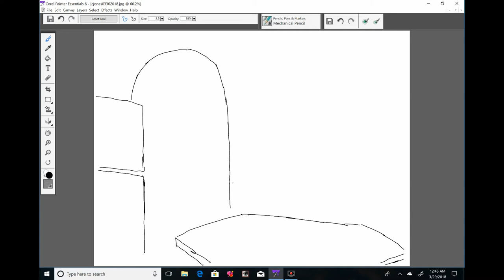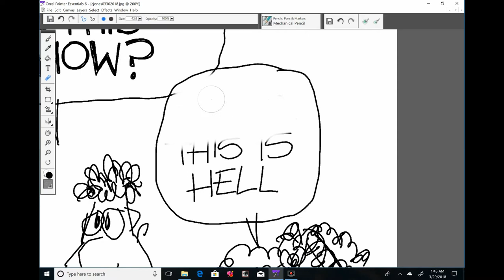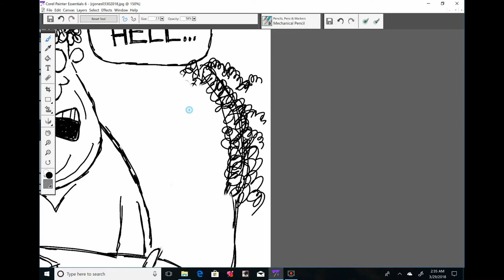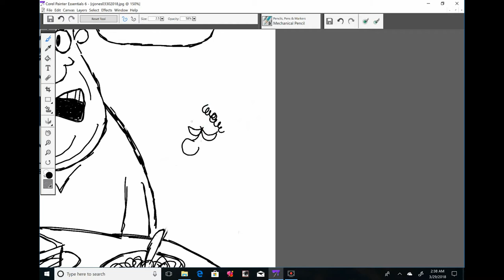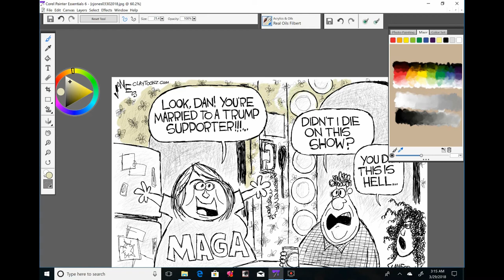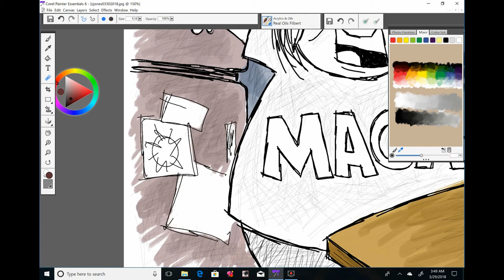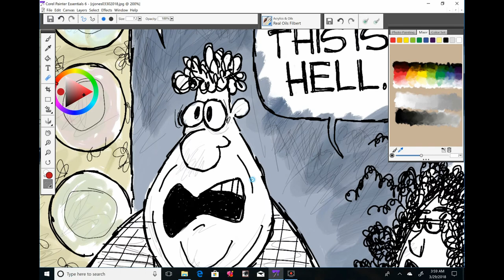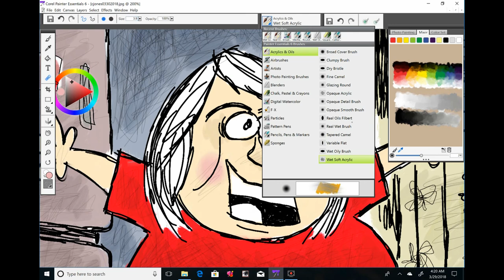Claytoonz, Episode 53, Roseanne Reboot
Come watch me tackle the Reboot of Roseanne.